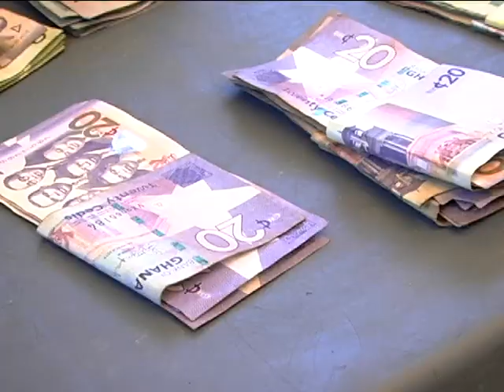bisa film. PAAR- MIM part1 Adan zeba last bisa movie. please subscribe to the channel for the part2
a local mbisa movie about a young boy revenging his fathers death